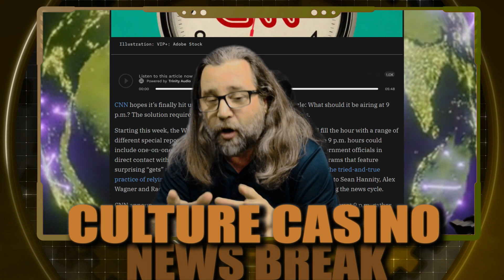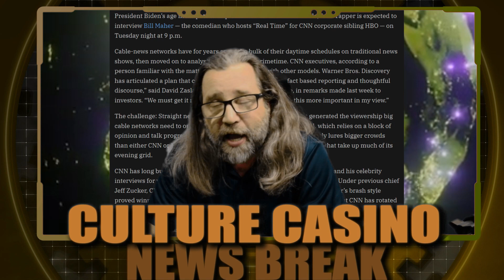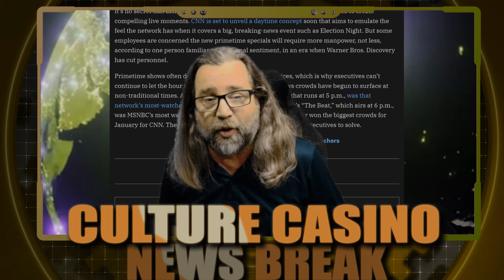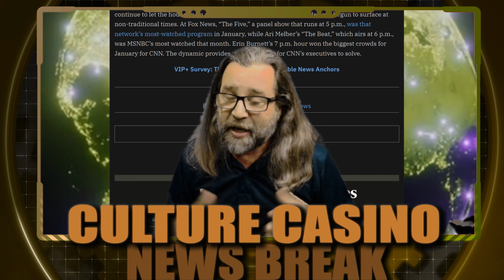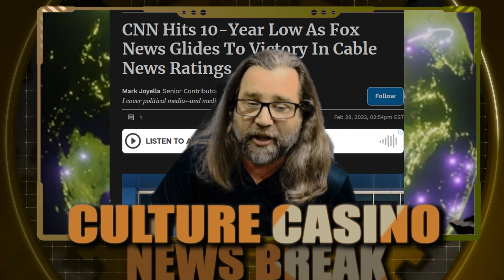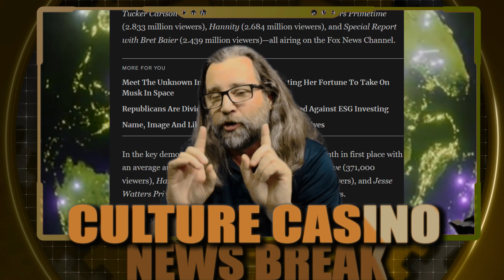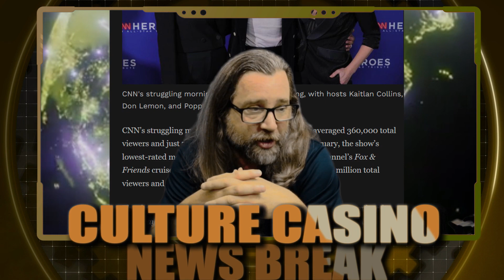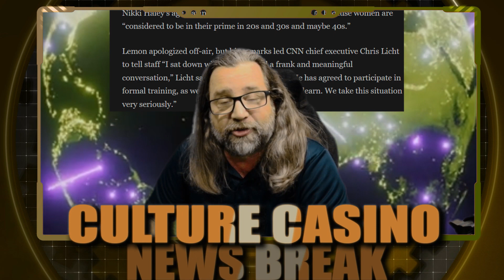CNN Ratings Collapse - Worst ratings month a decade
CNN experienced its worst ratings month in a decade, with a calamitous collapse & of 42% among viewers aged 25-54, That's the money demographic valued by advertisers. Fox News Channel and MSNBC were the top two networks in prime-time programming, with Fox News having the highest-rated telecasts for two consecutive years. Tucker Carlson Tonight was the most-watched show in the key demographic. CNN This Morning has struggled with low ratings and criticized for a lack of chemistry for their shock jock morning zoo program.

TITLE: CNN Ratings Collapse - Worst ratings month a decade